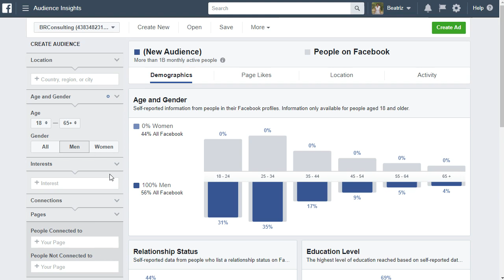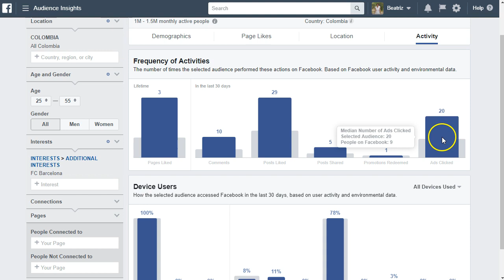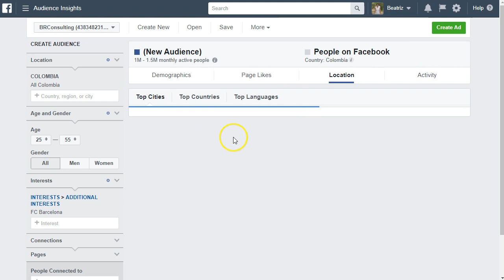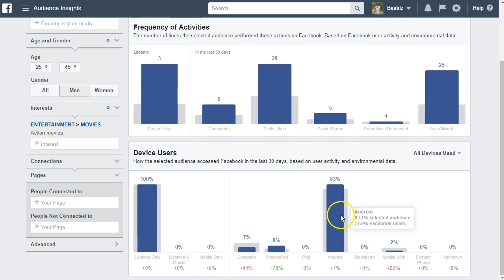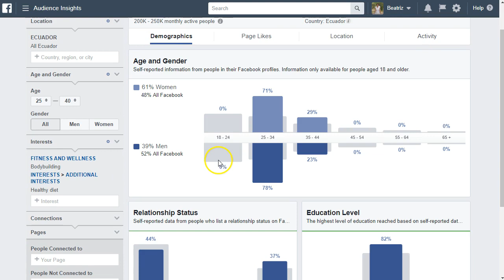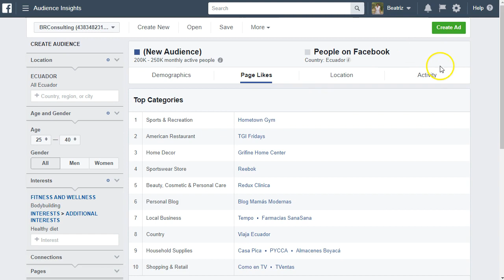aumentar el porcentaje de clicks en anuncios Facebook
Como aumentar el porcentaje de clicks en anuncios de Facebook.